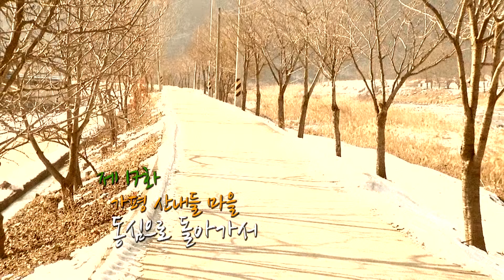방랑의객 17-1 한의사 이승교 원장 鍼術 Acupuncture